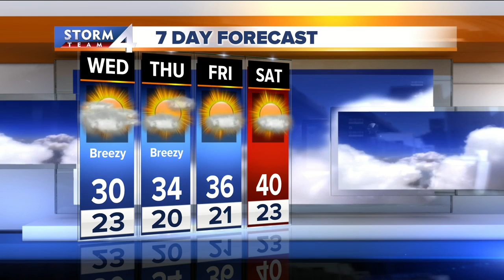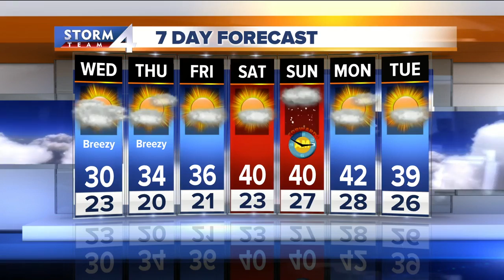Cloudy and cold Wednesday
The storm finally leaves the Midwest on Wednesday, but we remain mostly cloudy with highs in the upper 20s inland to near 30 along the lake.   A brisk NW wind at 10-20 mph will make it feel even colder.